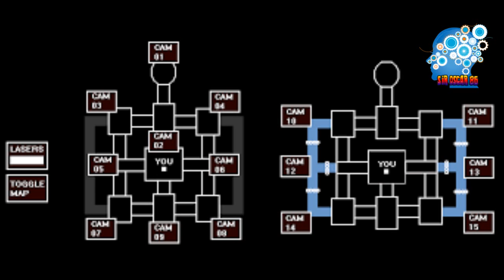FnaF Fan Games Cancelados: One Week at Flumpty's.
hola :v